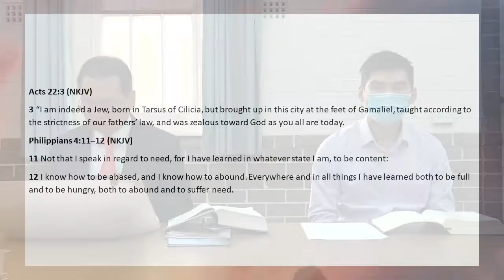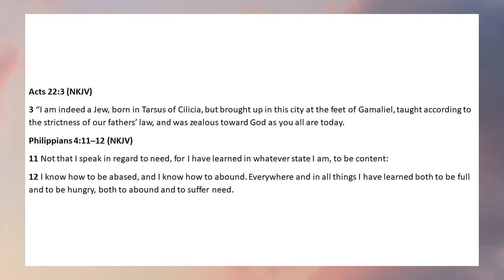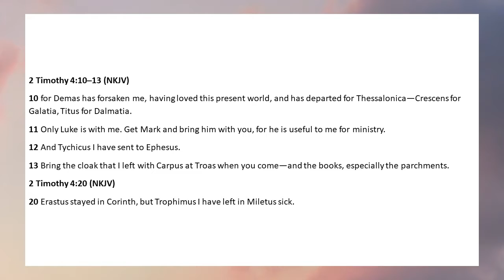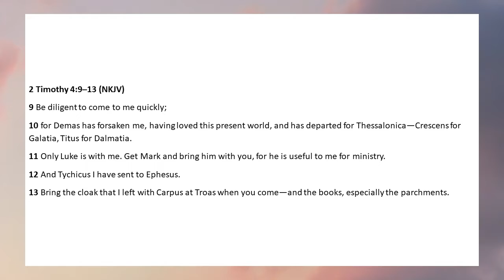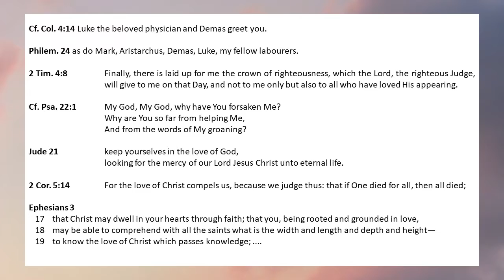24/10/2021 – Evening Service: Alone, not alone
24/10/2021 – Evening Service: Alone, not alone